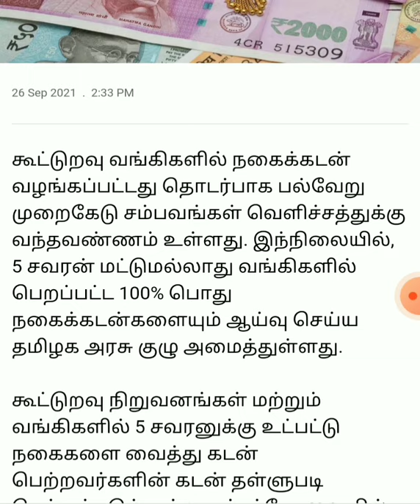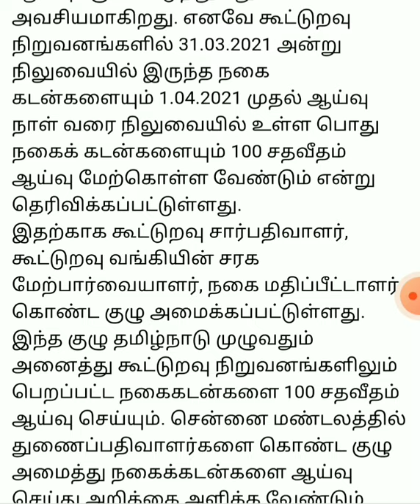அடுத்த ஆப்பு..! நகை கடன் தள்ளுபடியில் தமிழக அரசு முக்கிய உத்தரவு | nagaikadan thallupadi news